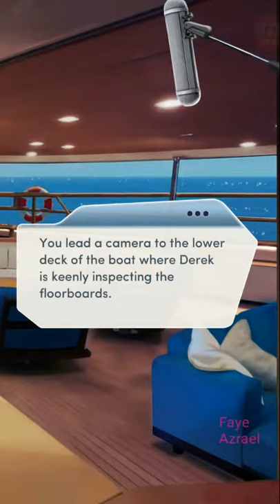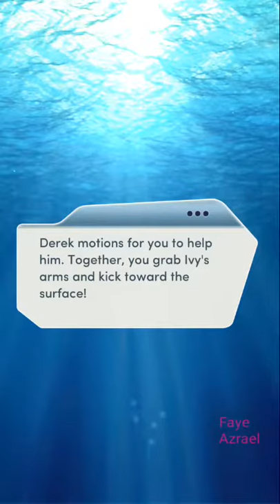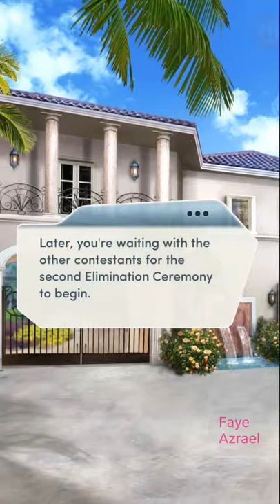Boat Date❤Choices💎 America's Most Eligible ch 4.